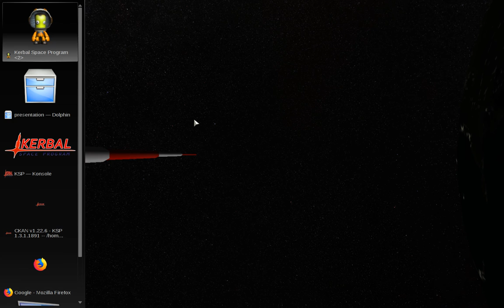21 - KSP : Low orbit over kerbin II